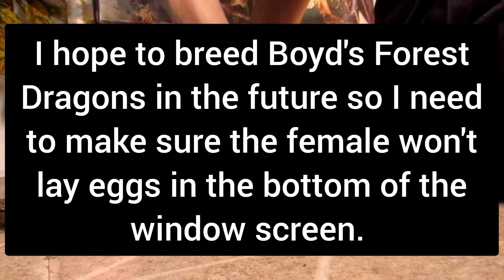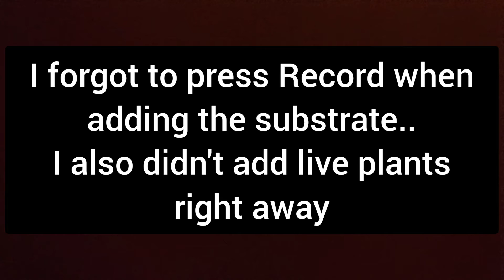Boyd's Forest Dragon Set Up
This kind of set up can also work for many other lizards including Crested Geckos and other New Caledonian Geckos and also other arboreal lizards.